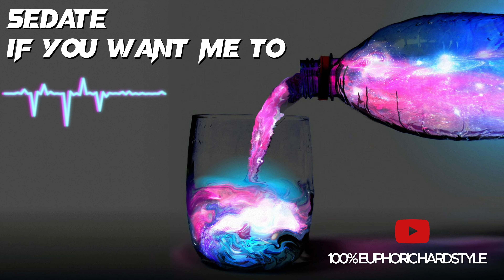Euphoric Hardstyle ✗ Best of February 2024 | Mix #2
Euphoric Hardstyle ✗ Best of January 2024 | Mix #2
00:00 - 03:02 The Euphoric - Sunsets
03:03 - 06:07 5edate - If You Want Me To
06:08 - 09:00 The-Wolfs - My Heart
09:01 - 13:00 Donkey Tae - Love You More
13:01 - 15:38 Syrin - Bigger Dream
15:39 - 18:45 ForgePhoric - Sad Planet
18:46 - 22:56 SweClubberz - Disconnect
23:57 - 27:49 V-SouL - I Want You
27:49 - 30:33 Refuzion - Live Until I Die